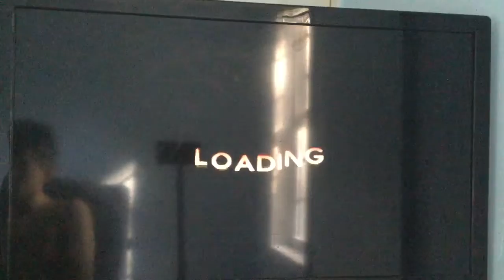Jak X Combat Racing Playthrough: Red Eco Cup Part 8 ( Hero Mode )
Jak X Combat Racing - PlayStation 2 - Play through - Red Eco Cup - Part 8 - Hero Mode